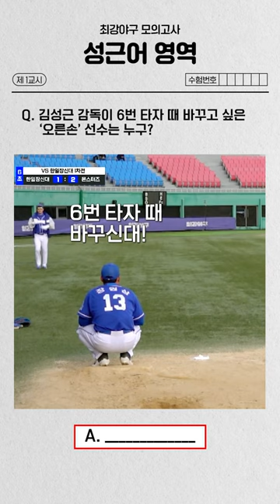[성근어 모의고사] (이름이..?😅) 김성근이 지목한 6번 타자는?│최강야구